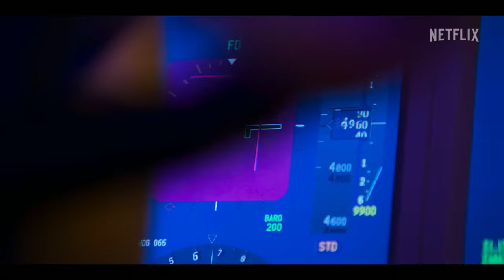MH370: The Plane That Disappeared (2023 film) | Netflix Documentary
The disappearance of Malaysia Airlines flight MH370 represents one of the greatest mysteries in modern aviation history.

On March 8th 2014 the plane left Kuala Lumpur on a scheduled flight to Beijing. Forty minutes later, the captain and Kuala Lumpur Air Traffic Control bade each other good night. That was the last communication between MH370 and the outside world. Less than two hours later, having been tracked by military radar, the aeroplane disappeared from sight somewhere over the Andaman Sea.

In MH370: The Plane That Disappeared, a three-part Netflix docu-series, director Louise Malkinson, tells the story of how the plane vanished, and the nine-year aftermath. Louise and her producer, Harry Hewland, join Matthew Sherwood to discuss their new documentary.

At the heart of the MH370 story are the families of the 239 passengers and crew who were on the plane, as well as those who, over the last decade, have sought to find out what happened. MH370: The Plane That Disappeared puts both groups front and centre as it explores what Harry calls, ‘the human story of the impact of MH370 and what this kind of mystery can do to people.’

In order to tell their story as authentically as possible, Louise and Harry were determined not to lead the viewer to any particular conclusion.

The question of what happened to flight MH370 is yet to be solved. The docu-series is, therefore, a story without an end. It is also, however, the story of a ‘strong community’: the next-of-kin who, as Louise tells Matthew, still ‘come together, every year around the anniversary’ to remember their loved ones, and who are still intent on finding the truth about what happened.

“I spoke to people in China, we spoke to people in Malaysia, we spoke to people in France... everybody's the same: we all need closure. We all need it. We need to be able to say goodbye, and the fact that they haven't been able to do that...[it’s] an unimaginable torture that they've had to go through, through all this time.” – Louise Malkinson

What is Covered:
00:00 – Trailer for MH370: The Plane That Disappeared
01:55 – Matthew Sherwood introduces today’s guests, Louise Malkinson and Harry Hewland
05:02 – Louise Malkinson explains what MH370: The Plane That Disappeared is about
05:39 – Discussing the loss of MH370 as one of the biggest aviation mysteries of all time
08:24 – What makes MH370: The Plane That Disappeared different to other docs about the same subject
10:12 – Louise on whether she knew where making MH370 would take her
11:45 – MH370: The Plane That Disappeared’s story structure
13:32 – Harry Hewland discusses his and Louise Malkinson’s determination to remain objective in regards what happened to MH370
15:40 – The families of those lost on MH370’s need for closure
19:12 – How well meaning people can disappear down rabbit holes
21:33 – How Louise and Harry became involved in MH370: The Plane That Disappeared
26:17 – Discussing what effect, if any, working from London has on making documentaries
28:49 – What next for Louise and Harry
29:59 – Exploring the True Crime genre: how big it has become and why it is so popular
32:45 – Matthew on what he thinks happened to flight MH370
37:02 – Harry on how the lack of knowledge was a source of frustration for himself and Louise in making the film